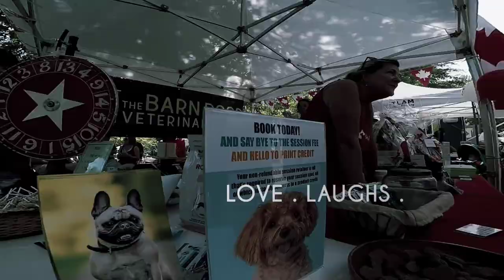BarnTogether - LaFarge Lake and Celebrations - July 2019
We enjoyed every bit of the celebrations this year at LaFarge Lake and July 1 2019

Special thanks:

Katherine from @VancouverPetPhotography
Uptown Dawgs
TLC Grooming
Jay from @Bone&Biscuit
Fi + Wayne
K + B
Ace+ Media
BCspca
Coquitlam Animal Shelter
Dr. Ina + Dr. Alberto
BDVC staff + Brand Ambassadors

Come visit us and we'll make it worthwhile